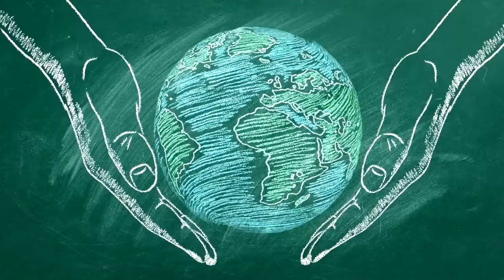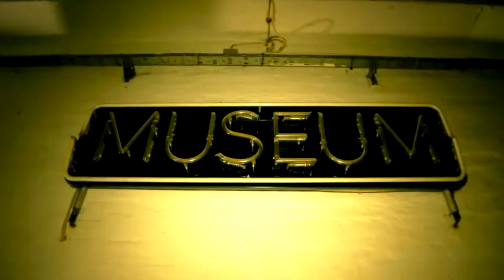Sporky Disco | 59 | Clubbing Magazin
Video magazin klupske i pop kulture

Redakcija: Stella Jakelić, Stjepan Kolobarić, Tena Šarčević, Sergej Lugović & Ante Pancirov

NEDJELJOM u 21,00
Facebook.com/ratcat.hr
Powered by RatCat
Fun & Cut: APA Promocija
Šibenik, CROATIA

Druga sezona emitiranja
Sporky Disco  je neprofitan. Kolaži, grafike, gifovi, fotke, videa (...) by Giphy, Pixabay, Pexels, Creative Commons, Archive...